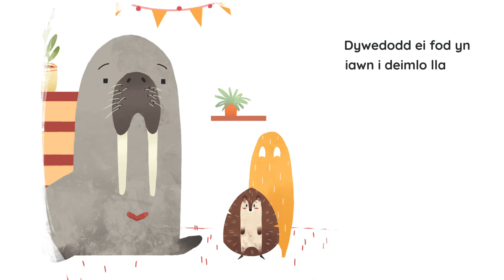Charlie's story (Welsh)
Mae ‘Charlie a’r bwystfil amryliw’ yn helpu i gyflwyno cyswllt â chymorth. Mae cyswllt â chymorth yn digwydd mewn canolfan gyswllt plant ac yn eich helpu i ddal i weld rhieni a theulu arall nad ydyn nhw'n byw gyda chi mwyach. Cadwch lygad am anghenfil amryliw Charlie yn newid o ran maint a lliw trwy gydol y stori - mae hyn oherwydd bod naws ac emosiynau Charlie yn parhau i newid. Cadwch lygad am y rholer o emosiynau - weithiau efallai y byddwch chi'n teimlo bod eich teimladau'n parhau i newid.

‘Charlie and the multi-coloured monster’ helps to introduce supported contact. Supported contact happens at a child contact centre and helps you to keep seeing parents and other family who don't live with you any more. Look out for Charlie’s multicoloured monster changing in size and colour throughout the story - this is because Charlie's mood and emotions keep changing. Look out for the rollercoaster of emotions - sometimes you might feel that your feelings keep changing.